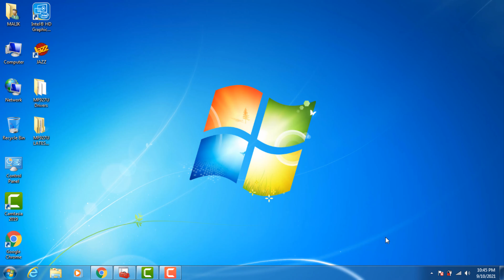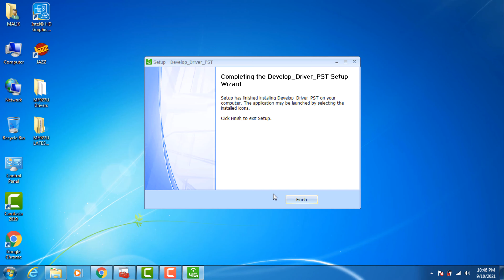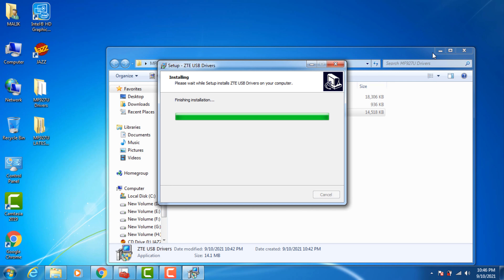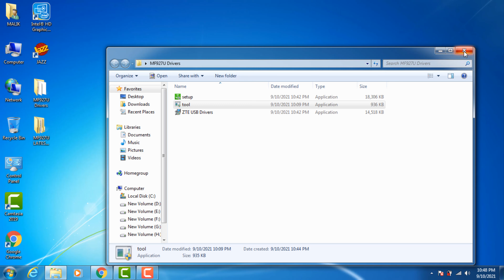How to install ZTE Driver on PC or Laptop for Unlock Jazz MIFI MF927u Device | Youtubians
Short Description:
Is Video main hum apko ZTE device kay Drivers install karny ka tarika dikha rahy hain ager apke pass jazz ki MF927U device hai jo kay jazz kay tag kay sath Pakistani markeet main available hai ager apne usko unlock karna hai to uske liye jo sab se importance kam hota hai ho drivers instalation ka proses hota hai yt per apko jo drivers mil rahy hain wo menual drivers hai apko is video main auto drivers mil jaein gay thansk
Topics Covered:
HOw to install drivers ZTE Mifi MF927u
How to install jazz mifi drivers
how to install jazz cloud drivers in pc or laptop
how to install jazz Mifi device mf927u

Password: pakistan